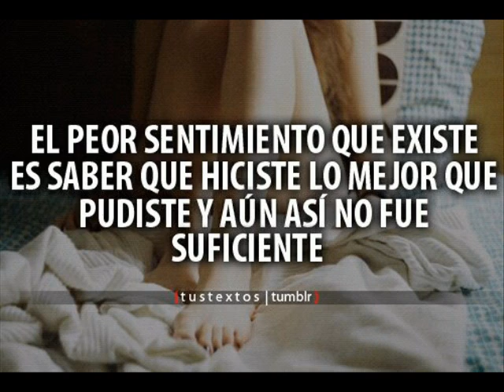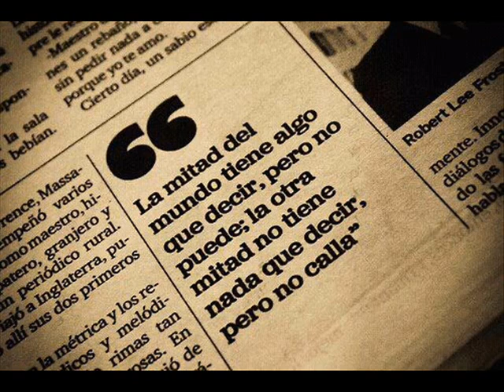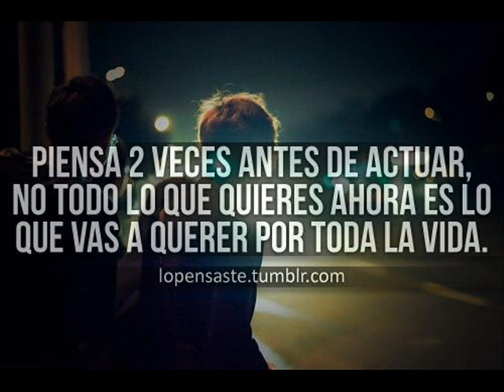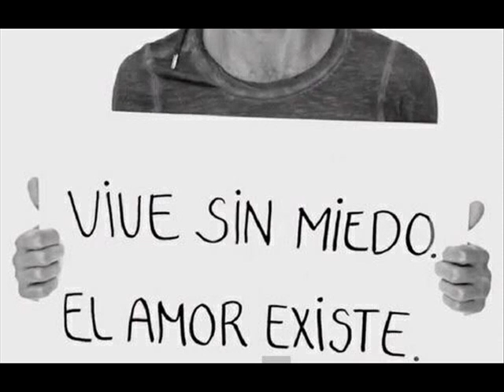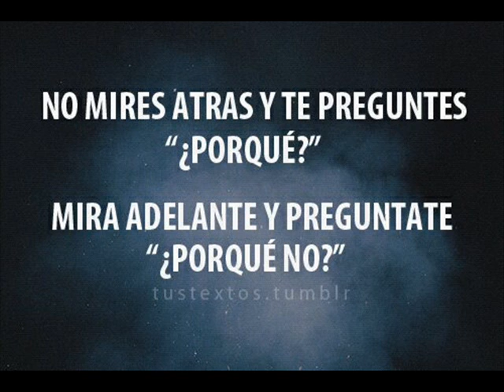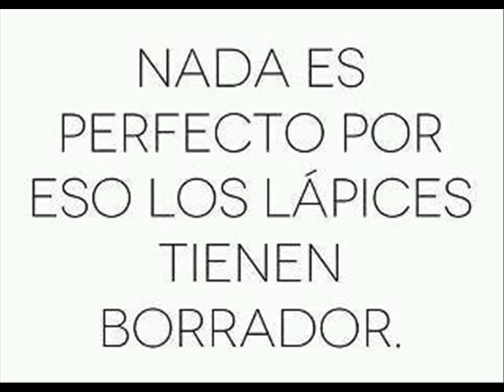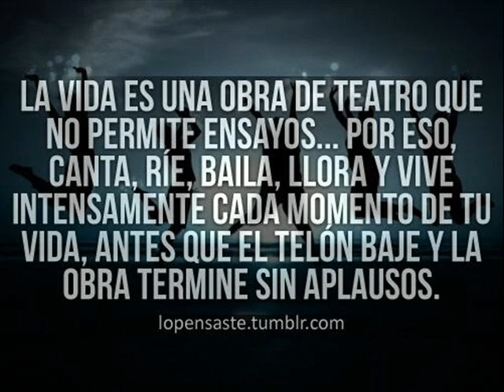AUTO-AYUDA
Videos fotos de auto-ayuda